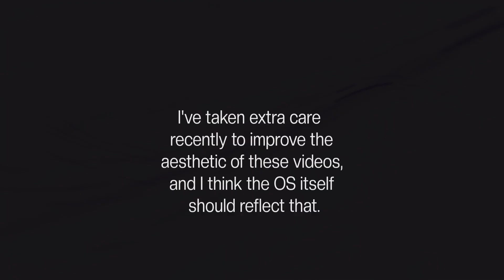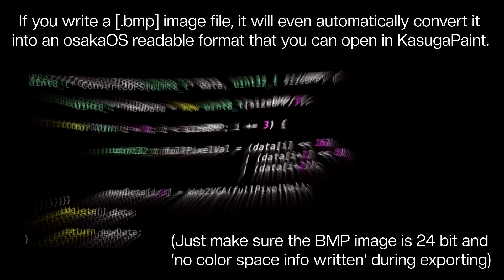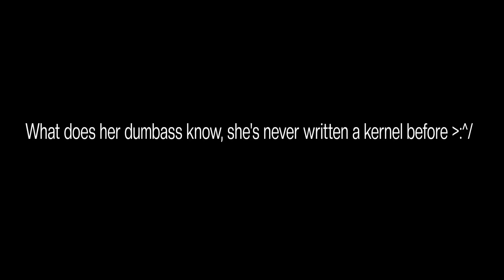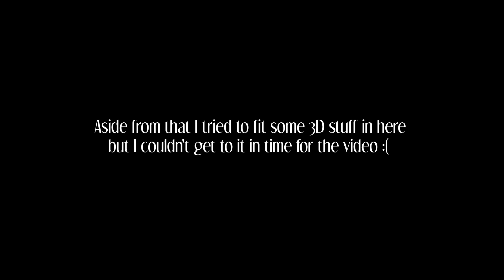osakaOS - Graphics & Media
grub, c++/x86 asm, gcc, qemu/kvm, everything else is tutorial code or made by me